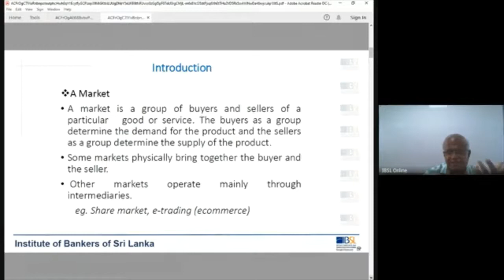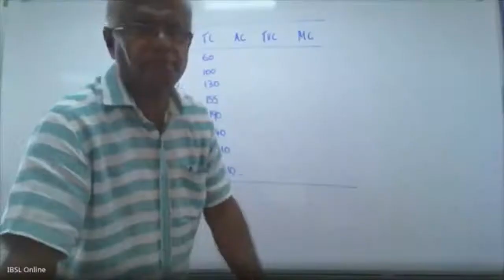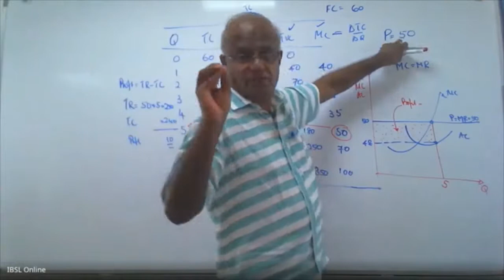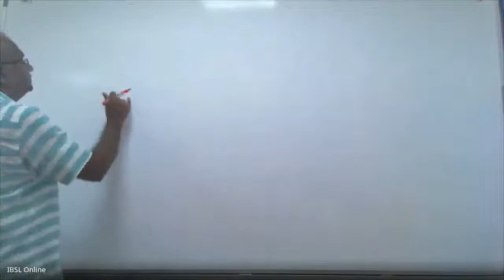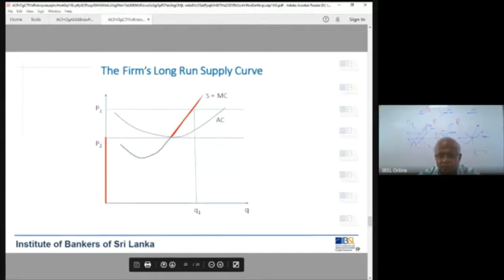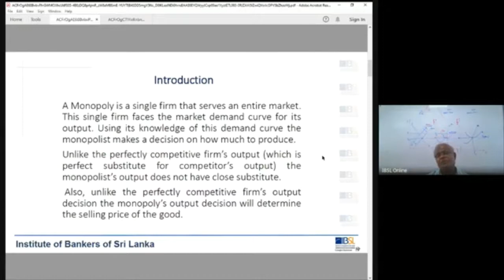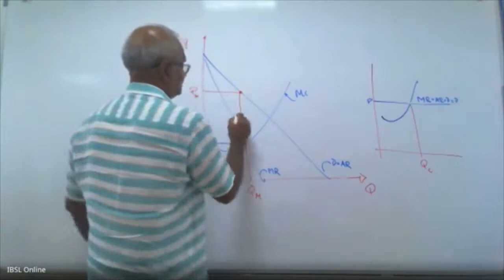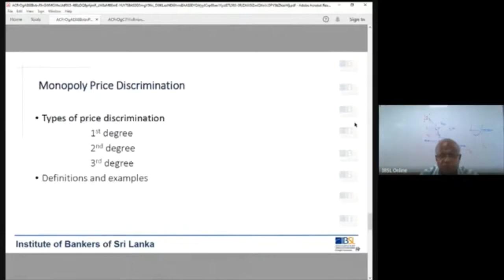I05 E 211 V 20 02 2021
Medium - English
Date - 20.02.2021